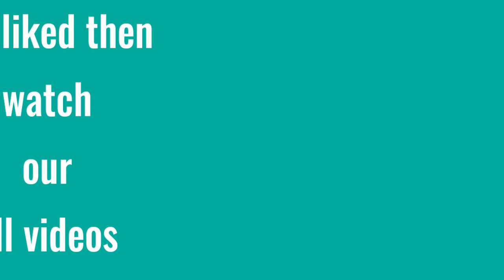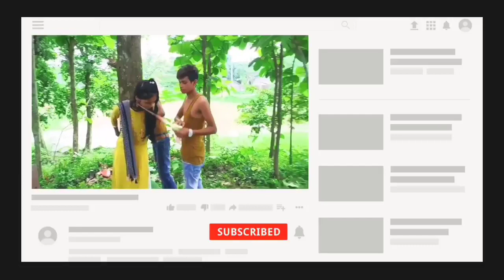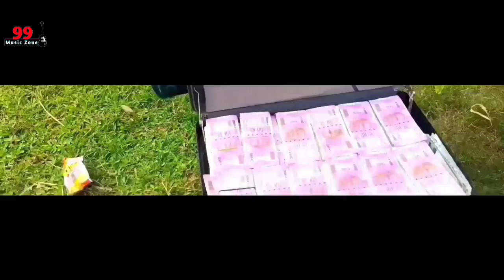99 music zones All videos . {only for beta testing}